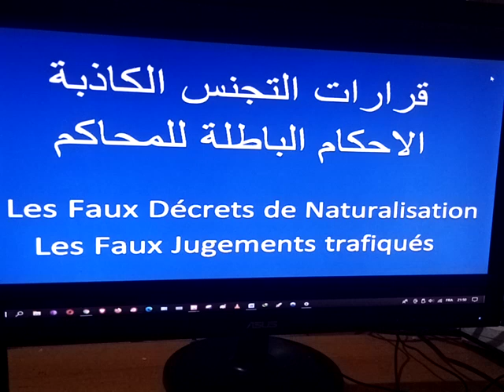ضحايا المستندات المزورة Victimes des faux documents faux décrets faux jugements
SVP: Inutile d'envoyez vos coordonnées via YouTube ou bien Facebook car tout le travail se fait par email. Merci de votre compréhension
من فضلك: لا داعي لإرسال التفاصيل الخاصة بك عبر اليوتيوب أو الفيسبوك لأن كل العمل يتم عن طريق البريد الإلكتروني. شكرا على تفهمكم
Cette vidéo a pour vocation de mettre en garde toutes les personnes et descendants des anciens combattants contre les escroquerie répétées liées au décret de naturalisation.
الغرض من هذا الفيديو هو تحذير جميع الأشخاص وأحفاد المحاربين القدامى من عمليات الاحتيال المتكررة المرتبطة بمرسوم التجنس .